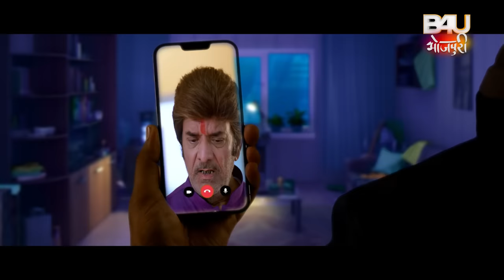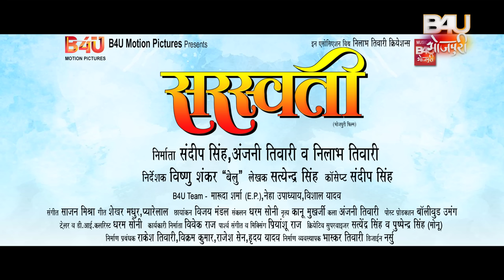SARASWATI I सरस्वती I NEW BHOJPURI MOVIE I OFFICIAL TRAILER 2023 | B4U Bhojpuri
B4U MOTION PICTURES IN ASSOCIATION WITH” NEELABH TIWARI CREATIONS”

फ़िल्म -  सरस्वती - (भोजपुरी फिल्म )
स्टार कास्ट-   कुणाल सिंह, यामिनी सिंह,अंशुमान सिंह राजपूत, शालू सिंह, अजय सुर्यवंशी,मनोज सिंह टाईगर, रितु पांडे
प्रेम दुबे, चंद्रकांत यादव, पुष्पेंद्र राय, कंचन मिश्रा, शनि शर्मा, सिमरन श्रीवास्तव, प्रशांत सिंह, प्रियांशु प्रिया, किरण मिश्रा
रानी जयसवाल, कनक विश्वकर्मा, रेखा चौरसिया, भोला गौड़, आशीष माली, सिमा चौधरी, महेंद्र प्रताप सिंह, राज कुमार गुप्ता
राजू, रुपाली चौरसिया
निर्देशक - विष्णु शंकर बेलु
संगीत - साजन मिश्रा
कॉन्सेप्ट - संदीप सिंह
लेखक - सत्येंद्र सिंह
गीतकार- दुर्गेश  भट्ट , प्यारे  लाल  यादव , शेखर  मधुर
गायक:- ज्योति  शर्मा , साजन  मिश्रा , अपूर्वा  सिंह
छायांकन - विजय मंडल
नृत्य - कनु मुखर्जी

B4U लीगल - संदीप राणा , तृष्णा पटेल , पूनम शिंदे
 B4U एकाउंट्स हेड-- संतोष गर्ग ,
B4u एकाउंट्स -रविंदर साल्वी

FILM- SARASWATI (Bhojpuri film)

DIRECTOR- VISHNU SHANKAR BELU
CONCEPT – SANDEEP SINGH
MUSIC DIRECTOR- SAJAN MISHRA
Story Screen play and Dialogue– SATYENDRA SINGH

LYRICS – DURGESH BHATT, PYARE LAL YADAV, SHEKHAR MADHUR,

SINGER – JYOTI SHARMA, SAJAN MISHRA, APPORVA SINGH

B4U TEAM
 B4U Accounts head- Santosh Garg
B4U Accounts- Ravinder salvi
B4U LEGAL TEAM-Sandeep Rana, , Trushna patel, Poonam shinde